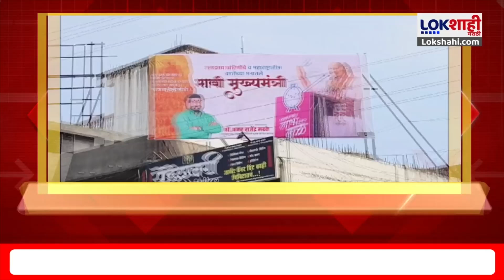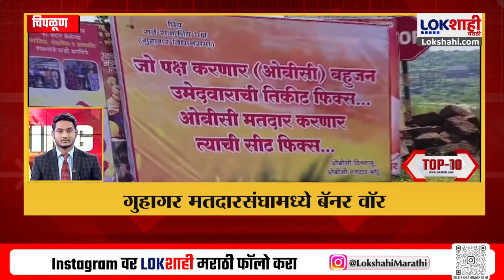Top 10 Batmya @6PM | महत्त्वाच्या 15 बातम्या | Oct 7, 2024 | Marathi News